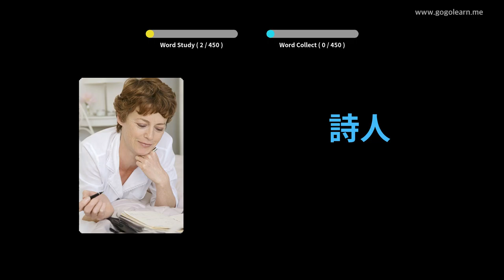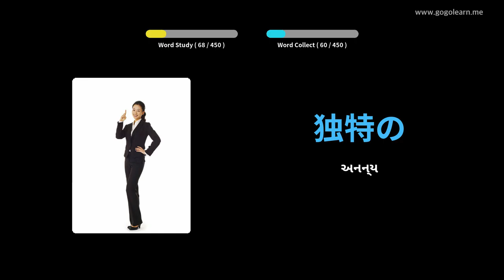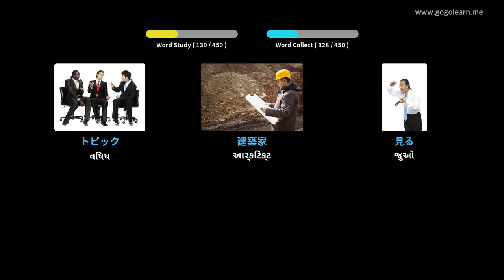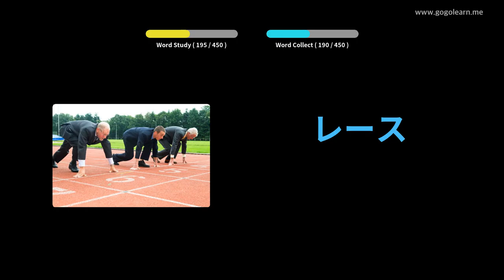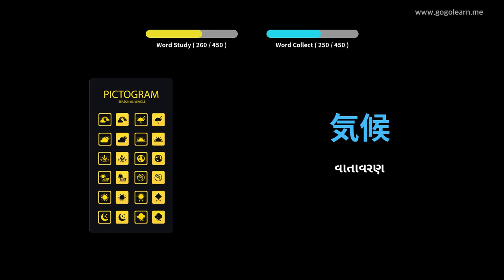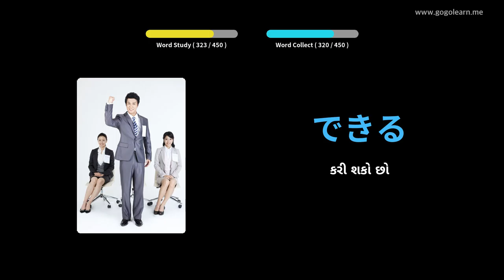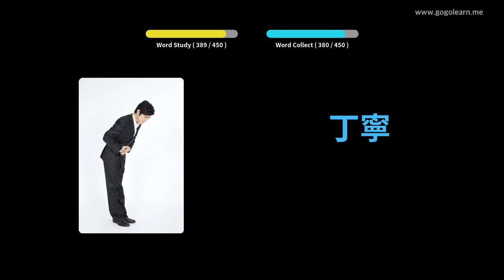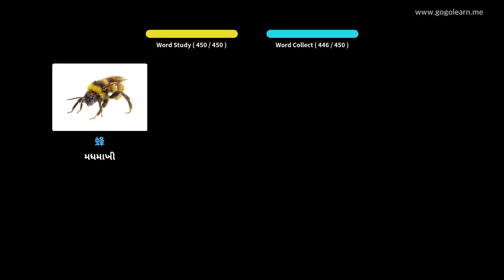જાપાની વોકેબ્યુલરી માધ્યમિક શાળા 3 | Golearn